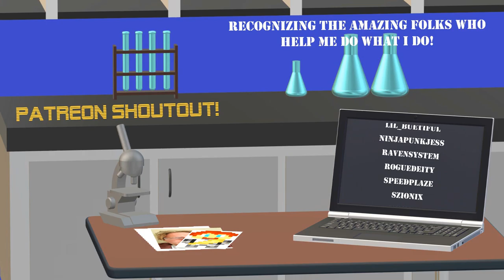Giving Up on Antimony - Modern Skyblock 3 with Sarah, Ep 51!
Sarah and I must build a new world, but at least we get all the modern gadgets to go with it! It's Modern Skyblock 3! Now streaming on Twitch!

Play along with the Twitch launcher!

Looking for gaming servers? Check out HostHavoc! Quality servers for many games including Minecraft, for amazing prices!